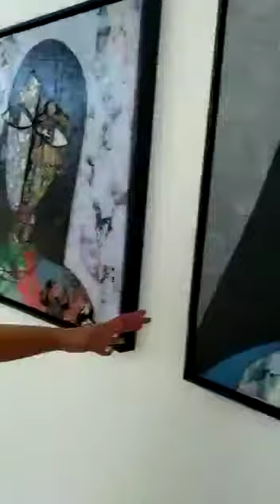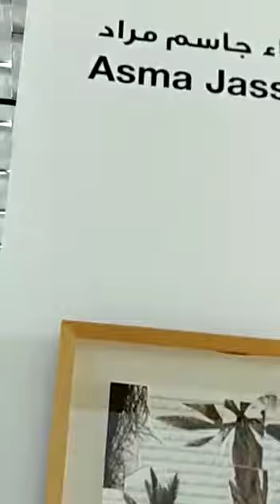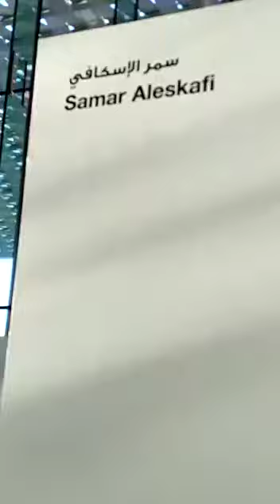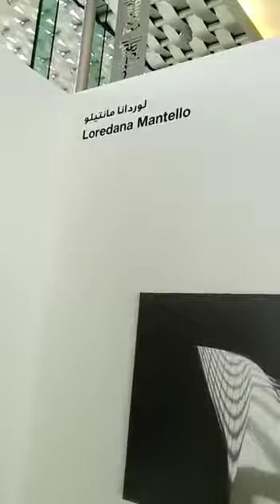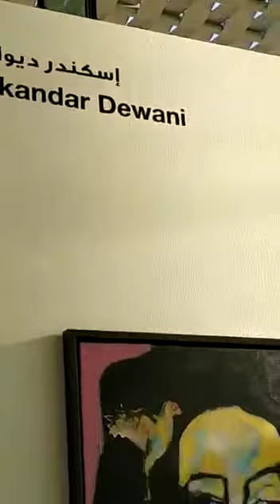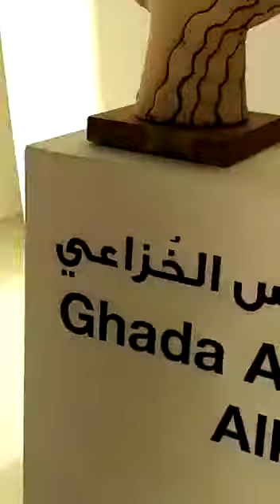36th Bahrain Annual Art Exhibition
A look at the kaleidoscopic art produced for the annual art exhibition